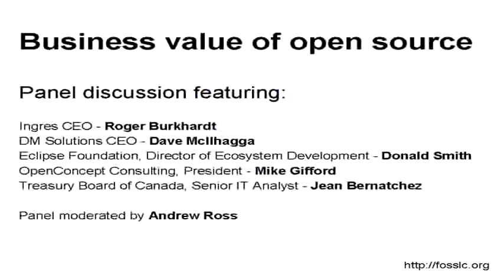Why do companies co-operate on some parts of open source and compete on others?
Open source has been accused of being anti-capitalist, the saviour of government, a way of restarting a failing economy, a way of breaking vendor lock-in, and a way of saving money in a down economy. This panel discussion brings together industry, government, and community to discuss these themes. This video discusses coperation between competitors on commodity components while competing on unique value.